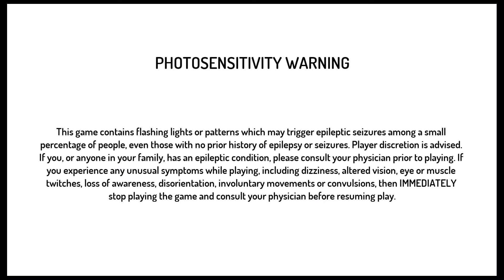Blacksanders( Ken) vs thesmashbro88(ryu)